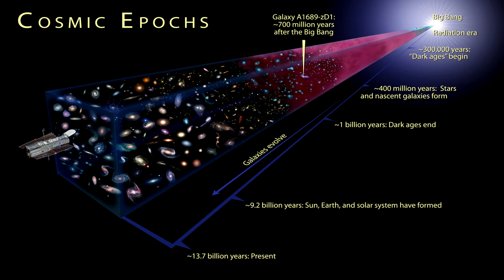Æmaeth°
Faceless - Planetary Duality I